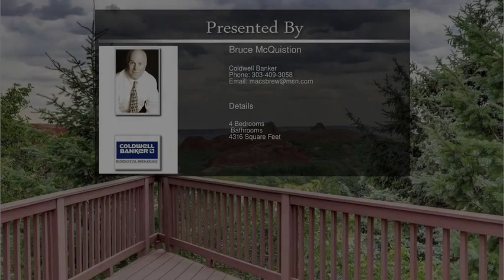6091 Silver Thorn Run Littleton CO 80125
6091 Silver Thorn Run Littleton CO 80125

Views out of every window - golf course,city - you can see forever .This is the perfect lifestyle home surrounded by nature and abundant wildlife - expect to see deer,birds of all types including wild turkey and many other animals. The 4 bed 3 bath home built into the hillside offers unprecedented views and the Colorado lifestyle you are seeking. three fireplaces,indoor hot tub,huge 3 car garage with separate shop area,23,000 square foot lot,4 decks,very private setting. This is country living yet close to everything - relax and enjoy life in this gated community